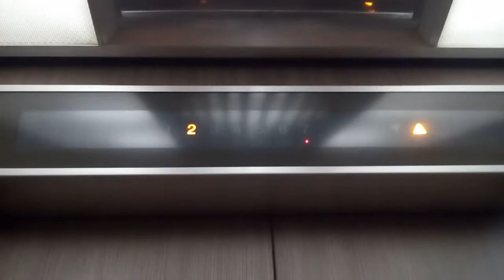日立エレベーター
第22ミツワビルにあります。まだ未更新のままで運転しています。機種は第3世代プリードです。
メーカー:日立
設置年:1996年
定員:11名
積載:750kg
キャンセル機能:なし
アナウンス:なし
戸閉ブザー:なし
到着ベル音:なし
ボタン確認音:なし
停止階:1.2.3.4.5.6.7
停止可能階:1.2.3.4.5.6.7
撮影:NEC LAVIETabE PC-TE508BA (2020年7月23日撮影)